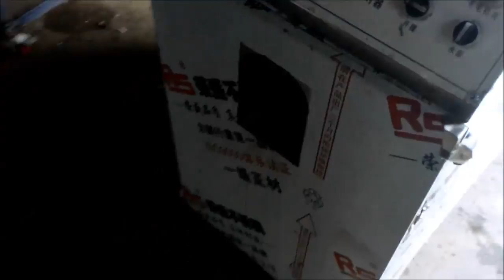Automatic Fish Scale Removing, Gutting, Filleting and Washing Machine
Automatic Fish Scaling Removing, Gutting and Washing Machine automatically removes fish scale, gut and wash different kinds of fish. It remove fish scale very completely and does not hurt fish skin, fins or outlook. When it removes fish scale, it guts precisely and does not destroy fish bile. Finally it also can be cut fish into 2 pieces, one is hard, and another is soft. This function is optional. It is washed by water spraying automatically after connecting with water pipe. One time 1 fish is put into machine to process.
Stainless steel material proofs water and corrosion.
Its structure is reasonable. It saves time and labor.
In the video, it is not connected to the water pipe otherwise it is very clean. It is controlled by mini computer.